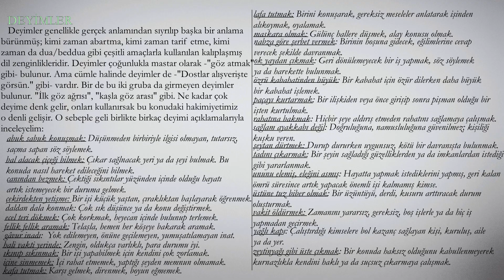Sözcükte Anlam - Deyim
Tüm ortaokul seviyelerine uygun deyim konu anlatımı.